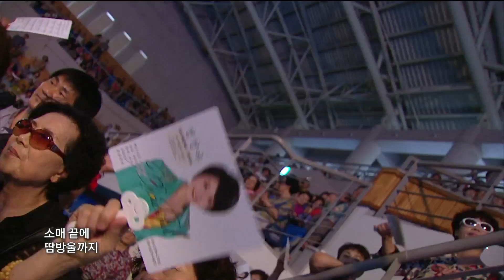정정아 - 백년이든 천년이든 (가요베스트 594회 담양2부)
*담양종합체육관